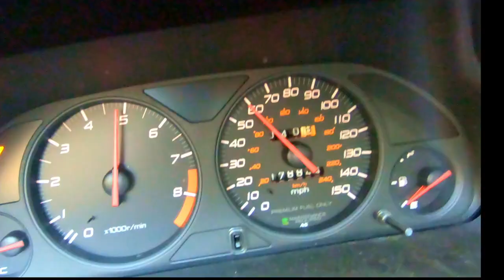HONDA PRELUDE 2.2 VTEC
SB Racers - kirkkonummi - Finland

My slammed Honda Prelude with barzetta wheels, tein coilover, full SRS exhaust

Video is filmed using only Gopro hero 7 black and hero 7 silver